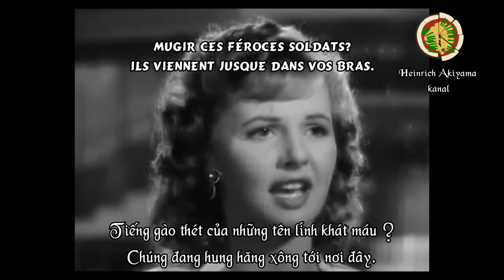La Marseillaise (vietsub) - Trích phim Casablanca -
Về bộ phim:

 Casablanca là một bộ phim chính kịch lãng mạn của Hoa Kỳ năm 1942. Phim do đạo diễn Michael Curtiz dàn dựng, dựa trên kịch bản sân khấu Everybody Comes to Rick's của Murray Burnett và Joan Alison. Phim có diễn xuất của Humphrey Bogart, Ingrid Bergman, Paul Henreid, Claude Rains, Conrad Veidt, Sydney Greenstreet, Peter Lorre và Dooley Wilson. Lấy bối cảnh giai đoạn đầu Chiến tranh thế giới thứ hai, Casablanca đề cập tới một người đàn ông bị giằng xé bởi lựa chọn khó khăn giữa tình yêu dành cho một người phụ nữ và trách nhiệm giúp cô cùng chồng—là một lãnh tụ kháng chiến người Tiệp Khắc—thoát khỏi Maroc, lúc này thuộc quyền quản lý của chính quyền Vichy Pháp thân Đức Quốc xã.

 Tại phòng vé, phim thu về 3.7 triệu USD trong lần phát hành gốc, là phim có doanh thu cao thứ 7 của năm 1943. Tại giải Oscar lần thứ 16, phim chiến thắng 3 hạng mục: "Phim hay nhất", "Đạo diễn xuất sắc nhất" (Curtiz) và "Kịch bản chuyển thể xuất sắc nhất" (anh em nhà Epsteins và Koch). Trải qua thời gian, bộ phim tiếp tục được đánh giá cao và nó được coi là một trong những tác phẩm kinh điển của điện ảnh Hollywood với nhiều câu thoại, hình tượng nhân vật và phần nhạc phim đã trở thành mẫu mực trong lịch sử điện ảnh. Hơn 60 năm sau ngày công chiếu đầu tiên, Casablanca vẫn thường xuyên đứng ở nhóm đầu trong các bảng xếp hạng những bộ phim hay nhất trong lịch sử.

Về Âm nhạc:

 Bài đầu tiên " Die Wacht am Rhein" ( Người gác sông Ranh ) là một bài hát thể hiện tinh thần ái quốc của của người Đức được viết trong thời kì xung đột Pháp - Đức và dần trở nên nổi tiếng trong hai cuộc chiến tranh Pháp Phổ và cuộc Đại chiến thế giới lần 1. Nguyên bản của bài hát là một bài thơ của đại thi hào Max Schneckenburger viết năm 1840, nhạc được soạn bởi nhạc sĩ Karl Wilhelm vào năm 1854, 7 năm sau cái chết của Schneckenburger.

Bài thứ 2 là La Marseillaise (tạm dịch: Bài ca Marseille) là quốc ca của Cộng hòa Pháp. Bài hát này do Rouget de Lisle sáng tác tại Strasbourg vào đêm 25 sáng 26 tháng 4 năm 1792 sau khi Hoàng đế Áo tuyên chiến với Pháp. Lúc mới ra đời, nó mang tên Chant de guerre pour l'armée du Rhin (Hành khúc quân Ranh).
Ban đầu, Rouget de Lisle đặt tên cho bài hát là Chant de guerre de l'armée du Rhin ("Hành khúc quân sông Rhein") với hàm ý các binh lính Pháp sẽ giáp trận với tại sông Rhein và đuổi quân đội liên minh Áo - Phổ ra khỏi nước Pháp cách mạng. Sáng hôm sau, trước đoàn quân tình nguyện và dân chúng thành phố Strasbourg, Lisle đã cất tiếng hát làm mọi người xúc động. Vài ngày sau khi bài hát ra đời, liên quân Áo - Phổ tấn công Strasbourg. Về sau, bài hát được phổ biến nhanh chóng toàn nước Pháp. Đoàn quân tình nguyện của thành phố Marseille kéo về bảo vệ thủ đô Paris ngày 30 tháng 7 năm 1792 đã hát bài ca cách mạng này trên đường phố Paris trước tiên, vì thế công chúng Paris gọi là La Marseillaise ("Bài ca của người Marseille"). Liên quân Áo - Phổ bị đẩy bật khỏi Pháp sau thất bại trong trận Valmy vào ngày 20 tháng 9 năm 1792

Vào ngày 14 tháng 7 năm 1795, Quốc hội Pháp thông qua quyết nghị chính thức lấy bài "La Marseillaise" làm quốc ca nước Cộng hòa Pháp, khiến nó trở thành bài quốc ca đầu tiên của Pháp. Nó bị mất vai trò này dưới thời hoàng đế Napoléon I, và sau này bị các vua Louis XVIII và Charles X cấm chỉ. Bài hát chỉ được phục hồi trong một thời gian ngắn sau Cách mạng Tháng Bảy năm 1830. Dưới sự trị vì của Napoleon I, Veillons au Salut de l'Empire là quốc ca không chính thức của Đế chế thứ nhất, trong khi quốc ca không chính thức của Đế chế thứ hai dưới thời Napoléon III là Partant pour la Syrie. Trong thế kỷ 19 và đầu thế kỷ 20, "La Marseillaise" được công nhận là bài ca của phong trào cách mạng quốc tế – một ví dụ là nó đã được Công xã Paris sử dụng vào năm 1871. 8 năm sau (1879), nó được khôi phục như là quốc ca của Pháp.